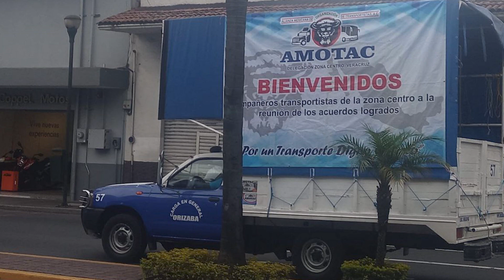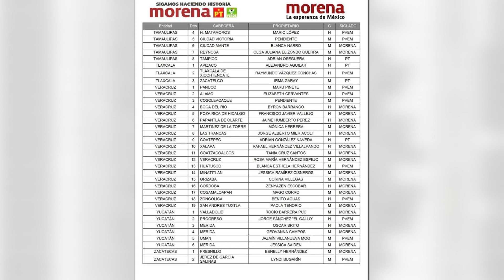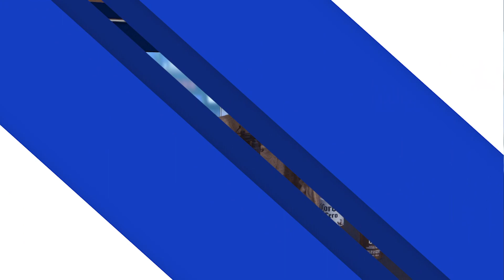Diario El Mundo edición Vespertina 15/02/24